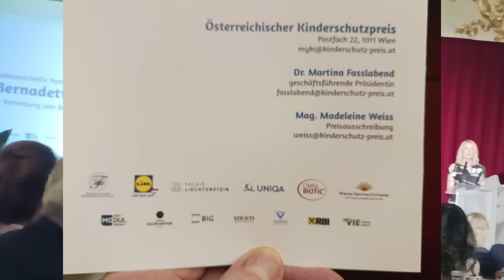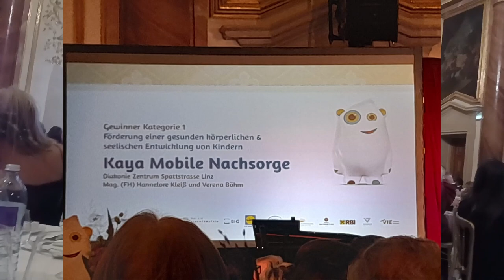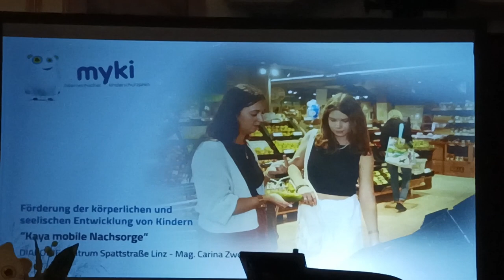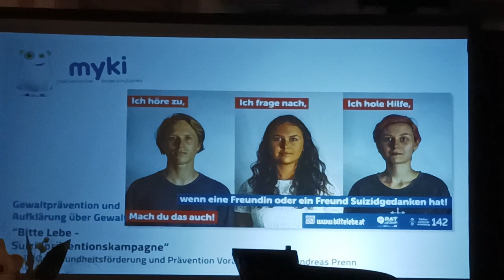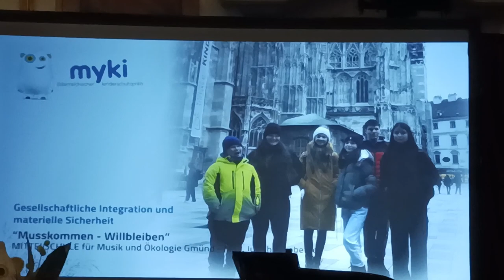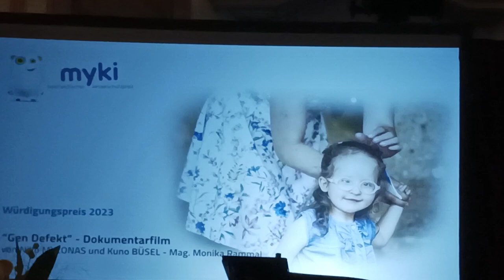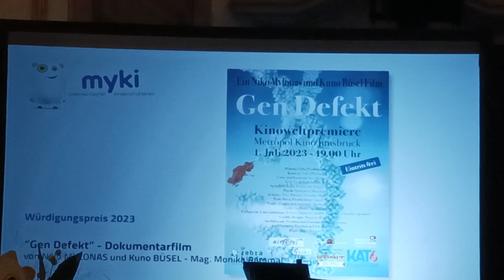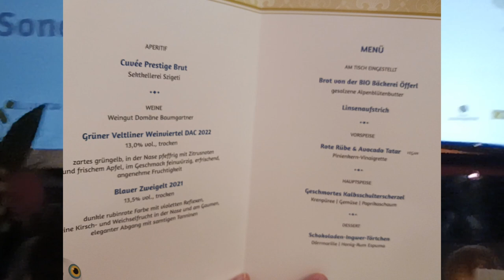Myki Preisverleihung 2023 Garten Palias Liechtenstein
A few impressions from a gala dinner in the luxurious Garden Palais Liechtenstein in Vienna. Myki, founded by Dr Martina Fasslabend focusses on protecting and supporting children. As mothers of four and five sons, Irmgard and Lilly contribute to NGO activities of Women's Federation for World Peace and UNODC civil society projects.
Participating in such an event provided opportunities to hear of successful projects and for networking with other concerned citizens.